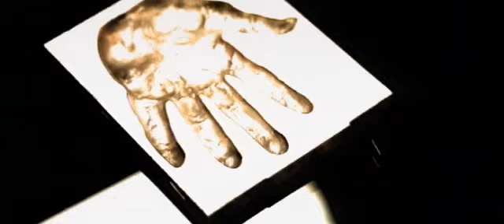Nek - E da qui (Making of)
Nek - E da qui